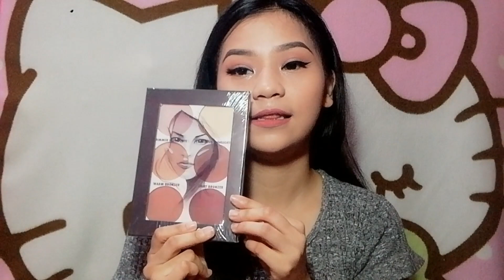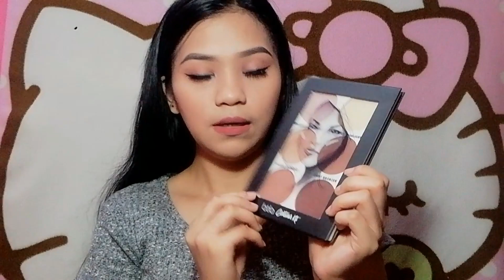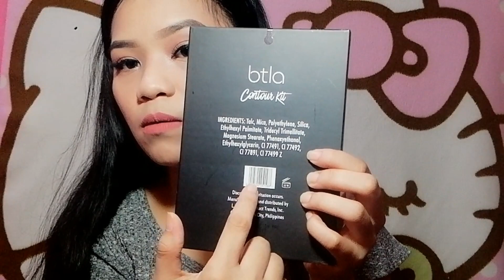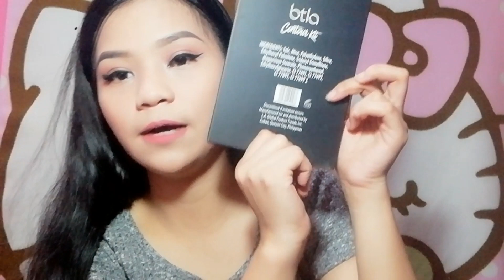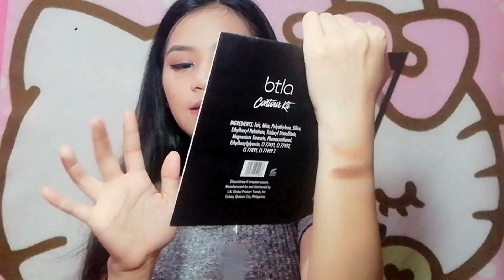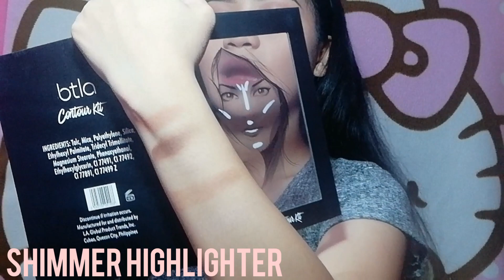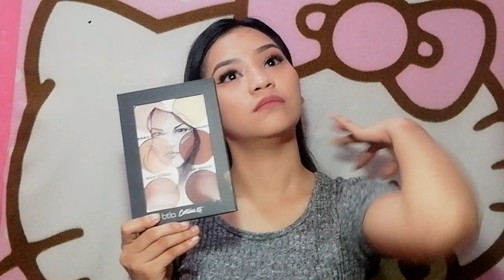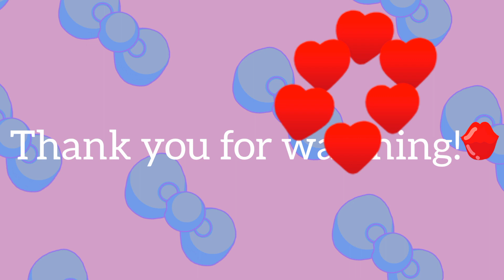FIRST IMPRESION BTLA CONTOUR KIT & REVIEW || MELKA ROMERO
I Hope That You Enjoy Watching This Video, Please Don't Forget To Like, Comment And Of Course SUBSCRIBE If You Haven't And  Click The Notification Bell For You To Be Updated Everytime I Upload New Video.💕

BTLA COUNTOR KIT REVIEW
6 Shade ,2 Highlighter and 4 bronzer all type skin. i recommed this super pigmented and affortable for habits makeup girls kaya try this the btla cosmetic 😊

💄💄💄L O V E M A K E U P B Y : MEKAY💋👑

ILABYAH💋